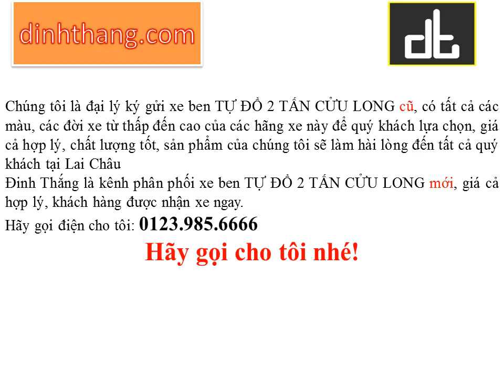Mua, bán ô tô mới-cũ xe tải BEN TỰ ĐỔ 2 TẤN CỬU LONG tại Lai Châu (01239856666)